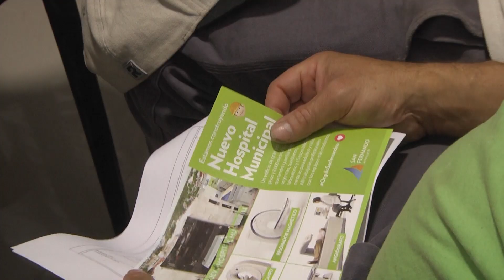El personal que integrará el Hospital Municipal recorrió las nuevas instalaciones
Profesionales de la Secretaría de Salud Pública continúan capacitando al personal que integrará el futuro Hospital Municipal de San Fernando. La charla se desarrolló en las nuevas instalaciones, donde se hizo un reconocimiento del lugar y se dieron pautas específicas de mantenimiento hospitalario. “Es muy importante que el personal esté bien formado porque hace que el lugar esté en impecables condiciones para que el vecino se sienta cómodo, tenga un servicio adecuando y de calidad”, dijo la Secretaria Alicia Aparicio.